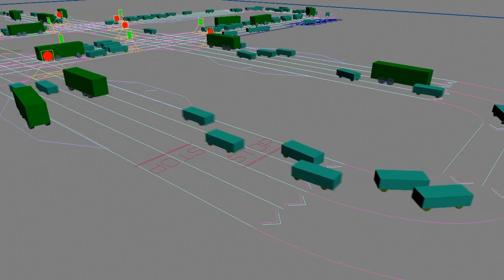CityTraffic 2.0 StopLines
StopLines